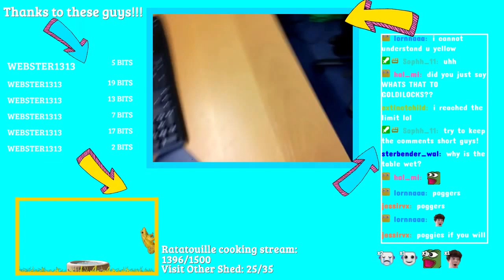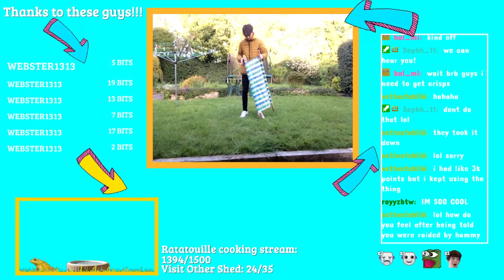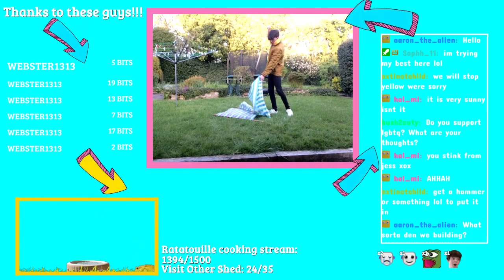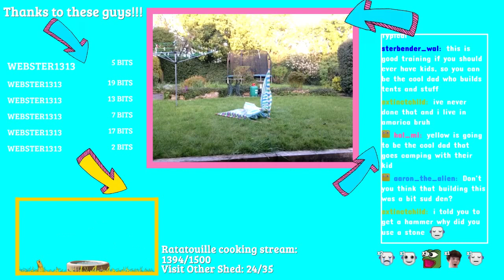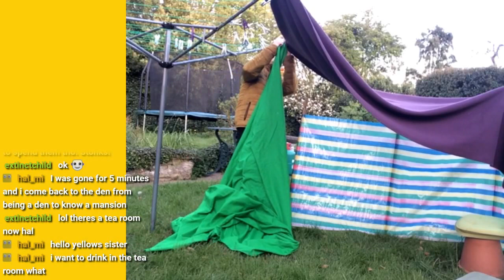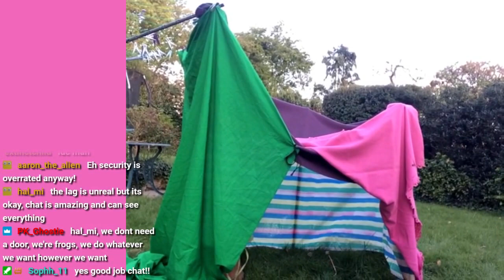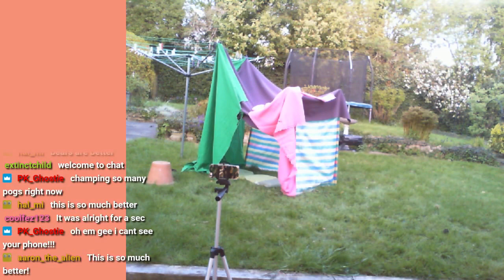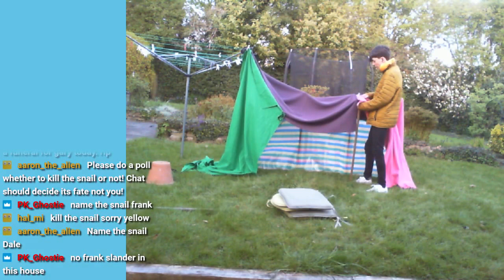IM OUTSIDE building a den!